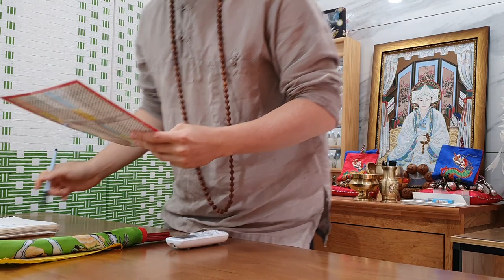부부의 세계 이태오! 삼촌이라 속이고 물어봤습니다 / 박해준 사주 몰래카메라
2번째 블라인드 사주!!
"사랑에 빠진게 죄는 아니잖아!!!" 🤦‍♀️
망언을 만든 부부의 세계 국민 욕받이 이태오 역의 박해준님!
삼촌이라고 속이고 물어봤습니다 ^^ 재밌게 봐주세요~

ㅡㅡㅡㅡㅡㅡㅡㅡㅡㅡㅡㅡㅡㅡㅡㅡㅡㅡㅡㅡㅡㅡㅡㅡㅡㅡㅡㅡ

ㅡㅡㅡㅡㅡㅡㅡㅡㅡㅡㅡㅡㅡㅡㅡㅡㅡㅡㅡㅡㅡㅡㅡㅡㅡㅡㅡㅡ

★의정부 한울 도령★
상담 시간 : 평일 오후 1시 ~ 5시
방송 시간 : 평일 저녁 8시 ~ 12시